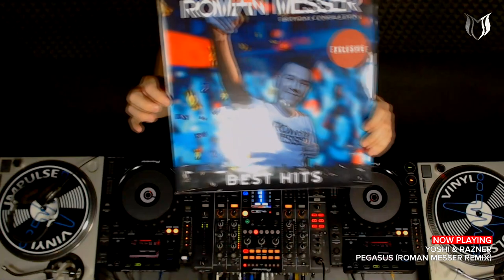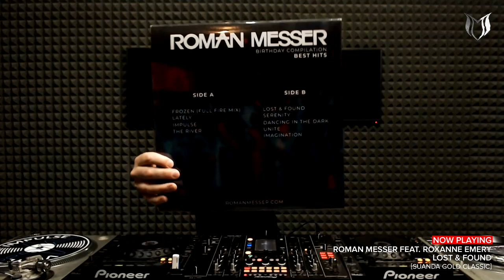Roman Messer - Suanda Music 332 (Aleksey Ekimov Guest Mix) [SUANDA]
TRACKLIST:
[00:00] 00. Intro
[01:15] 01. Milad E & David Deere - Expedition [Suanda Progressive]
[05:22] 02. Michael Milov - True Story [Suanda Future]

[10:37] 03. Roman Messer & Aleksey Ekimov - Mass Effect [Suanda]

[Exclusive]
[13:52] 04. Papulin & Ruslan Radriges - Focus [Suanda]

[16:57] 05. AMTM & Amin Salmee - Ricochet [Reaching Altitude]

[Aleksey Ekimov Guest Mix]
[20:47] 06. Aleksey Ekimov - Manic Star [Suanda Future]
[25:32] 07. Aleksey Ekimov - Troy [Suanda Future]
[30:17] 08. Aleksey Ekimov - Lost In The Fire [Trancemission]
[34:02] 09. Aleksey Ekimov - Web Of Shadows [Trancemission]

[44:26] 10. DMPV & Anveld - Tiziana [Suanda True]
[48:36] 11. Roman Messer & Diandra Faye - In Our Memories [Suanda]
[52:19] 12. Yoshi & Razner - Pegasus (Roman Messer Remix) [High Voltage]

[Suanda Gold Classic]
[56:55] 13. Roman Messer feat. Roxanne Emery - Lost & Found [Suanda]